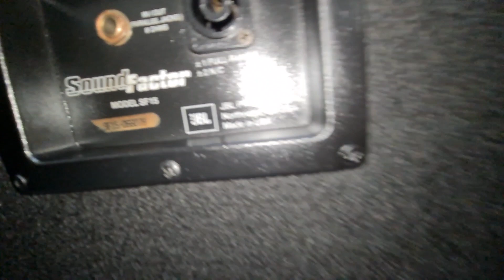Loa JBL SF15. Bass 40. Sx Mỹ. Đt 0936.583.140